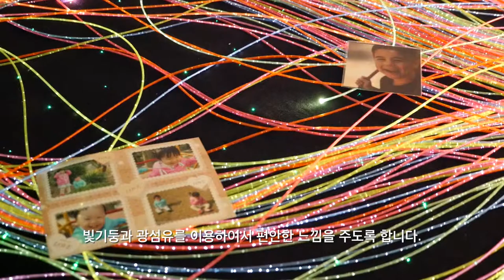스누젤렌 프로그램-시립서울장애인종합복지관 ISNA Snoezelen-Congress. Seoul Community Rehabilitation Center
ISNA 국제스누젤렌협회 제12차 학술대회. 시립서울장애인종합복지관
2014 International Snoezelen Association 12th Snoezelen-Congress.
3~5 October. 2014

워크숍 Workshop
주제 Topic : 즐거운 표정 경험하기 Experience the cheerful facial expression
강사 Lecturer :  시립서울장애인종합복지관 김상희 임상심리사 Kim, Sang Hee (clinic Psychologist)
촬영 및 편집 : 기획홍보실 박재훈

요약
미소 짓는 얼굴 표정은 마음을 편안하게 해주며 기분 좋게 만들어 준다. 사람과의 만남에서 미소를 짓는 것은 상 대방에 대한 호의적인 감정을 나타내며 경계하는 태도를 없애고 서로 가까워지게 만들어 준다. 얼굴에 표정을 짓 기 위해서는 다양한 얼굴근육과 얼굴을 구성하는 눈과 코와 입이 사용된다. 사회적 상호작용을 위해서는 얼굴에 나타나는 표정이 무엇을 의미하는가를 인식하고, 이에 대해서 반응을 보여주는 것이 필요하다.
즐거운 얼굴 표정에 대한 활동은 스누젤렌실이 아닌 다른 곳에서 몇 가지 조명과 소품을 이용하여 스누젤렌실 분 위기를 조성하고 그 곳에서 스누젤렌을 경험할 수 있는 프로그램이다. 이 활동은 자폐스펙트럼이 있거나 지적 장 애가 있는 아동을 대상으로 하고 있으며 그들로 하여금 얼굴을 바라볼 수 있는 기회를 제공할 수 있다. 얼굴사진 에서 즐거운 표정에 사용된 얼굴근육의 움직임을 따라 해보고, 즐거운 표정을 짓게 된 경험에 대해서 이야기를 나 눈다. 얼굴표정을 종이와 풍선에 그려보면서 편안함을 느끼고 즐거운 감정을 표현하는 방법을 배우고 사회성을 향상시키는 것을 목표로 한다.

Summary:
Smiling faces make our mind at ease and make us pleasant. At the meeting with people, smiling means the expression of favorable feelings to the other side, reduces anxiety, and make them close. Multiple facial muscles on eyes, nose and a mouse are used for facial expression. For social interaction, the meaning of facial expression should be recognized and it is necessary to show response. Making pleasant face is a program for experiencing Snoezelen by creating atmosphere of Snoezelen with a few lights and props in the other place than Snoezelen room. This activity is for the children with autism or mental handicap and provides opportunity of them to look at the faces. They imitate the movement of facial muscle used for a pleased expression and then talk about the experience of keeping pleasant faces. The purpose is that they become comfortable and learn how to express the pleasant emotion and improve sociality by drawing facial expression on a paper and a balloon.
Please bring to the workshop with a picture in which you are seen with a smile.